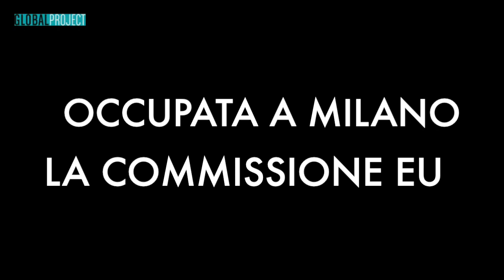06.03.2020, MILANO: Occupata la sede della Commissione Europea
Venerdì 6 marzo un centinaio di attivisti e attiviste dei centri sociali del nordest e della campagna Lesvoscalling hanno occupato simbolicamente la sede della commissione Europea di Milano. Un'occupazione che vuole essere una forte denuncia della situazione che si sta perpetrando in questi giorni tra il confine turco e quello greco, e che vede l'UE complice di crimini contro i diritti umani e la vita delle persone. 6000 sono i soldati di Frontex che hanno deciso di spedire tra Grecia e Bulgaria, con i sinceri complimenti per l'ottimo lavoro svolto finora nel tenere chiuso quel confine. Attivisti e attiviste denunciano la complicità di UE con i metodi violenti e inumani di chiusura dei confini, metodi che hanno già provocato due morti, di cui un bambino annegato, e molteplici feriti. «Sono numeri che non devono aumentare, per questo chiediamo l'immediata apertura di canali umanitari e passaggi sicuri per non cedere al ricatto del terrorista Erdoğan».